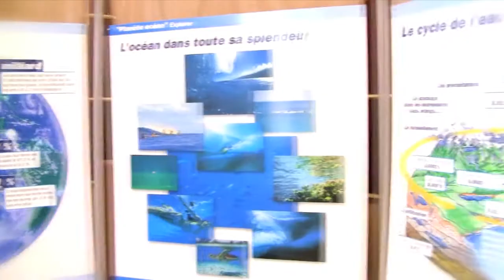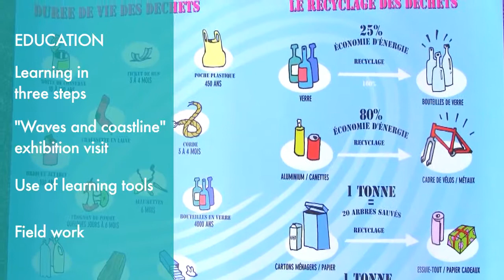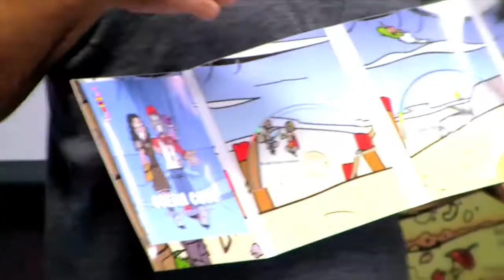Surfrider Campus vc ing